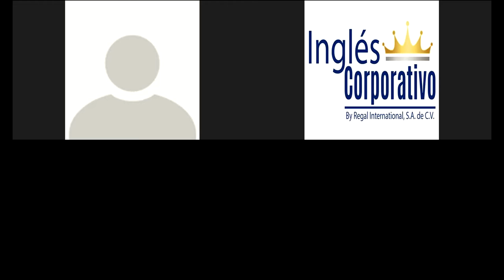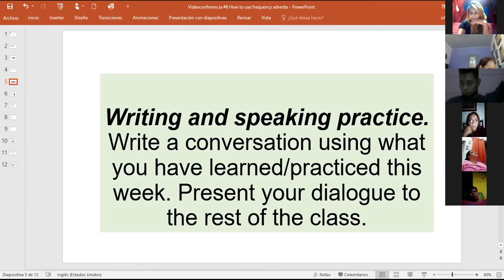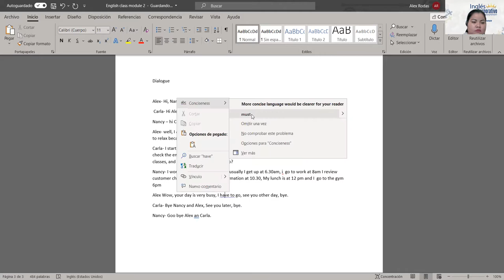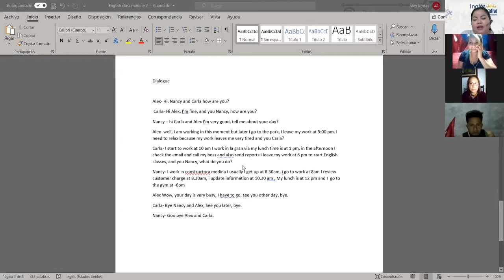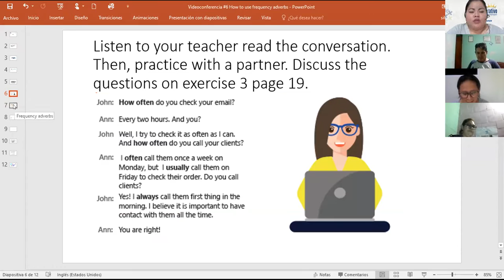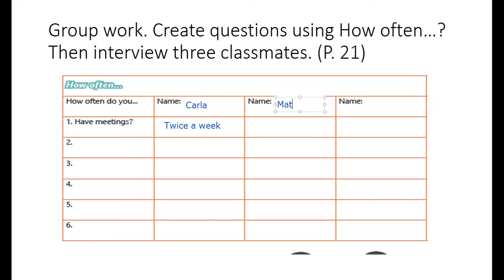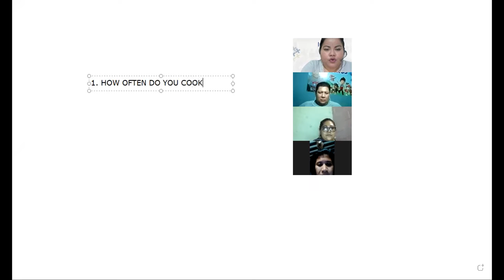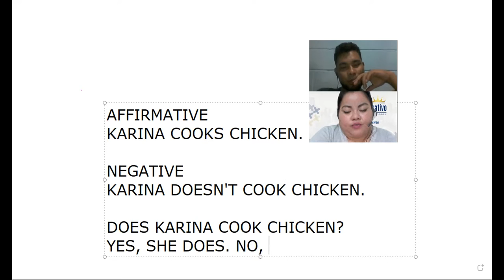Ingles Corporativo-Videoconferencia #6 How to use frequency adverbs